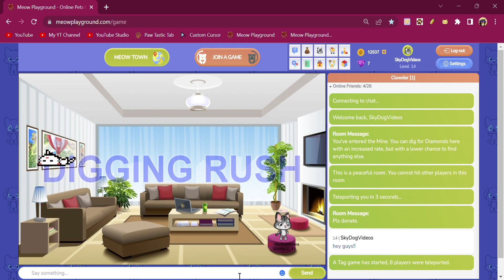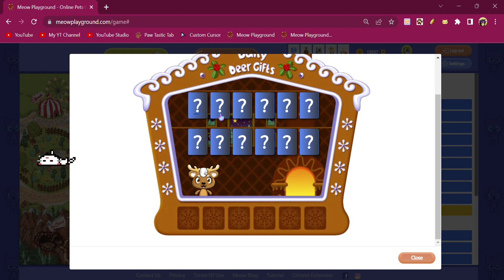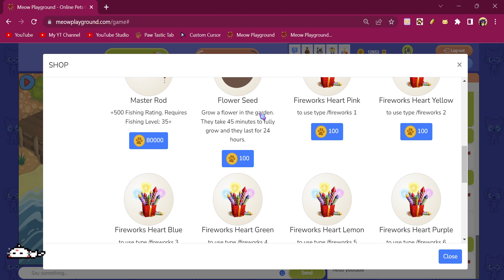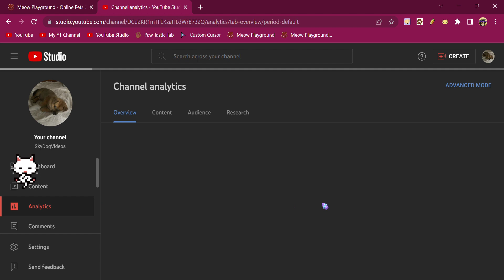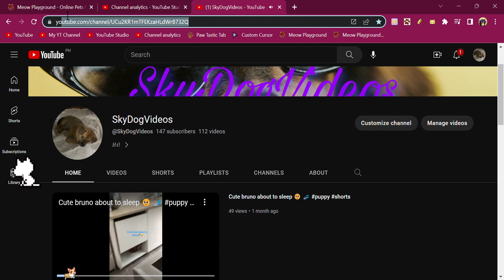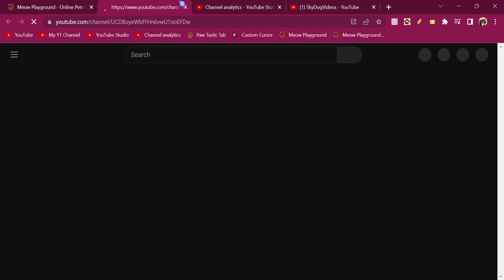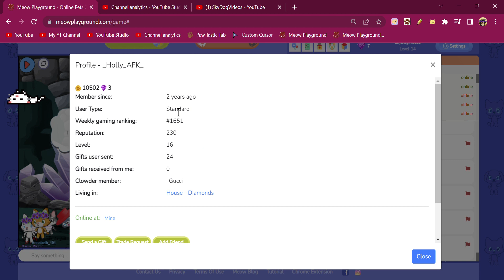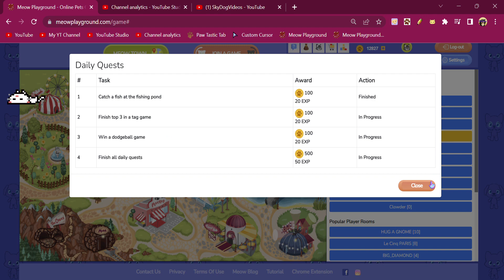PLAYING MEOW PLAYGROUND AGAIN!!